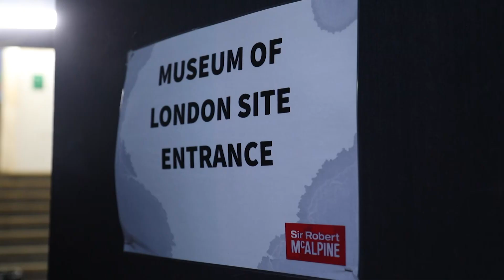Smithfield General Market Oculus Installed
The transformation of Smithfield General Market to the new Museum of London has hit a milestone with the restored copper dome which was crowned with a stunning oculus - our video shows how we did it!